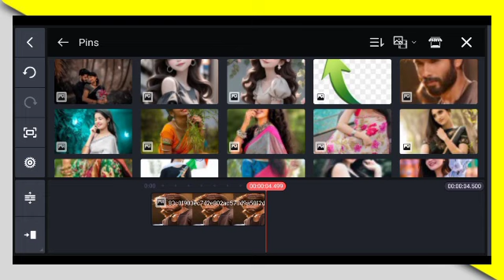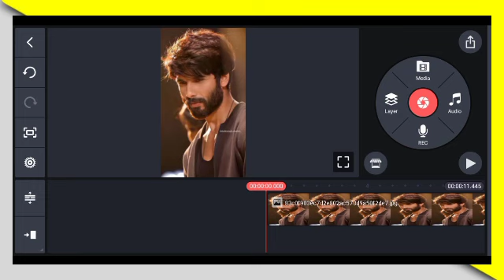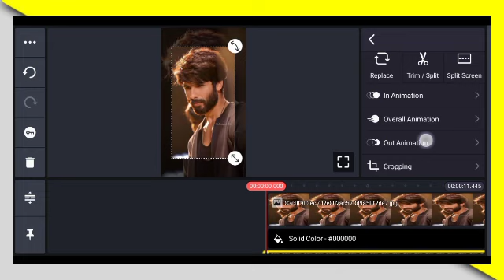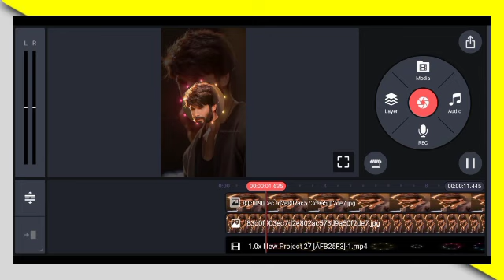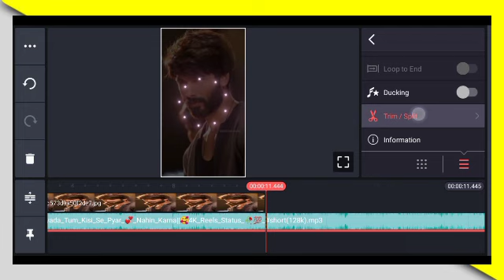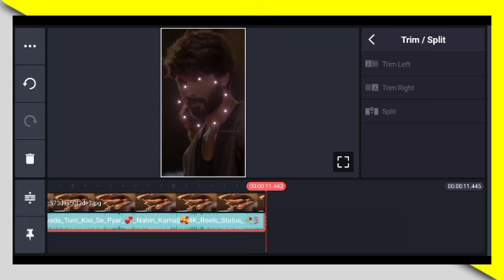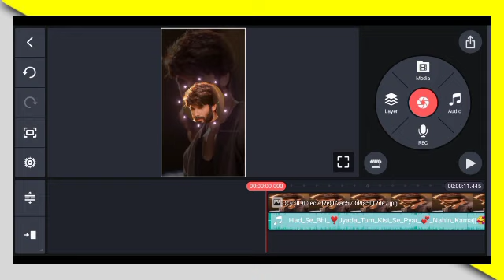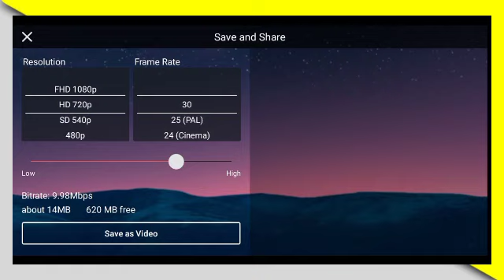New Instagram Trending Video Editing in Kinemaster Trending Light Status Video Editing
your Queries-
photo lyrical video editing in hindi kinemaster
lyrical video editing in telugu kinemaster 2023
telugu lyrical video editing for kinemaster kinemaster lyrics video editing in hindi
lyrics video editing in kinemaster hindi kinemaster lyrics video editing hindi
trending photo lyrics video kinemaster in hindi
instagram photo lyrics video editing in kinemaster
how to make lyrical video editing on kinemaster

All materiyal link
Black screen video

Dhanyvad 🙏🙏